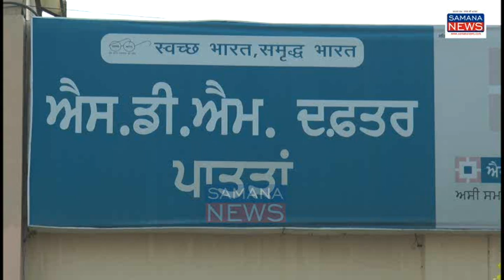Sugar Mill के प्रदूषण से 25 गांवों के लोगों को काला पीलिया, कैंसर, चमड़ी रोग हो रहे, प्रदूषण बंद....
पातड़ा शुगर मिल में चीनी तो नहीं बनी लेकिन उसमें शराब बननी शुरू हो गई उसके बाद जो उससे प्रदूषण फैला उससे इस इलाके के 25 गांव के लोग परेशान हैं लोगों को काला पीलिया, कैंसर, चमड़ी के रोग अपनी चपेट में ले रहे हैं काफी लोगों की इन बीमारियों के कारण मौत भी हो गई है इस मुद्दे को किसान लंबे समय से सरकार में प्रशासन के साथ लड़ाई लड़ रहे हैं लेकिन प्रदूषण लगातार जारी रहने के कारण लोगों ने अब अनिश्चितकालीन धरना पात्रा एसडीएम दफ्तर के बाहर शुरू कर दिया है किसानों ने कहा है कि जब तक यह फैक्ट्री प्रदूषण बंद नहीं करेगी तब तक हम अपना संघर्ष जारी रखेंगे जो किसान लड़ाई लड़ रहे हैं उन पर झूठे मुकदमे दर्ज किए जा रहे हैं ताकि किसान एकजुट ना हो सके लेकिन हम डरने वाले नहीं हम हर तरह की लड़ाई लड़ने को तैयार हैं प्रशासन इसके खिलाफ कार्रवाई करे या प्रदूषण बंद करें तभी हमारा संघर्ष बंद होगा

beyt-1  अमरीक सिंह - किसान नेता
beyt-2  किसान नेता

vo-1  शुगर मिल के अधिकारियों का कहना है कि फैक्ट्री से कोई प्रदूषण नहीं फैलाया जा रहा प्रदूषण बोर्ड के चेयरमैन ने भी जांच कर ली है लेकिन कुछ लोग अपने निजी लाभ के लिए बदनाम कर रहे हैं

vo-1  पातड़ा एसडीएम पालीका अरोड़ा से जब बात की गई तो उन्होंने कहा कि यह मामला प्रदूषण बोर्ड के अधीन है प्रदूषणबोर्ड के चेयरमैन ने जांच की है हम तो उनको ही कह सकते हैं ग्रीन ट्रिब्यूनल जुर्माना लगाया था  उसके बाद बिजली कनेक्शन भी काटा गया लेकिन अब जो प्रदूषण है उसकी जांच तो प्रदूषण बोर्ड के अधिकारी ही बता सकते हैं

beyt-3  पातड़ा की SDM पालीका अरोड़ा

पुरुषोत्तम कौशिक
Samana news